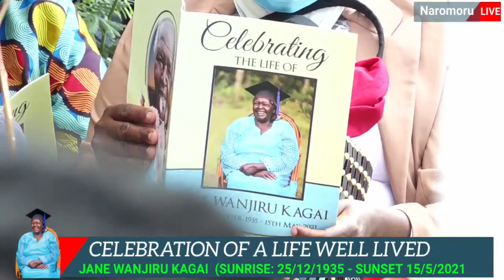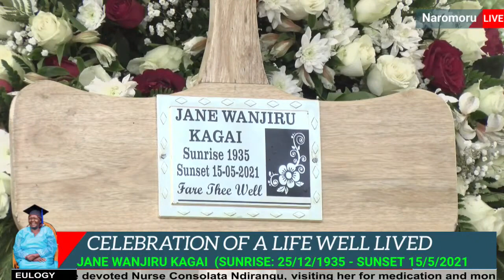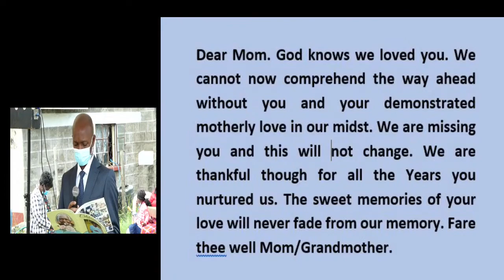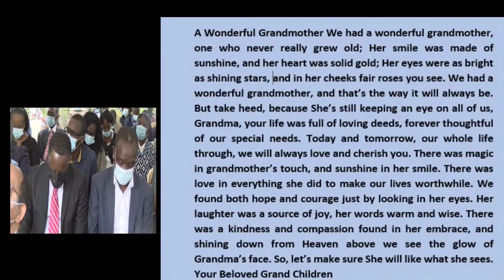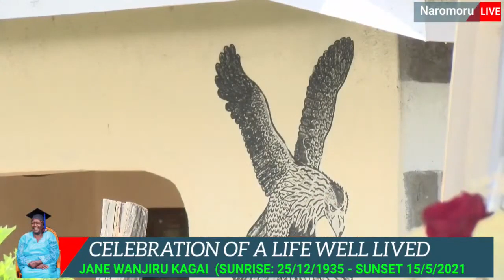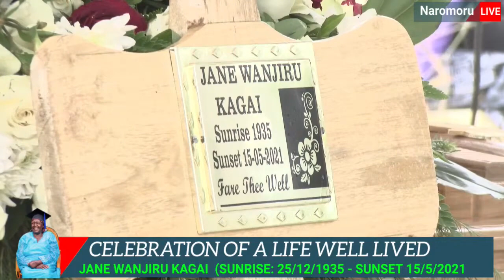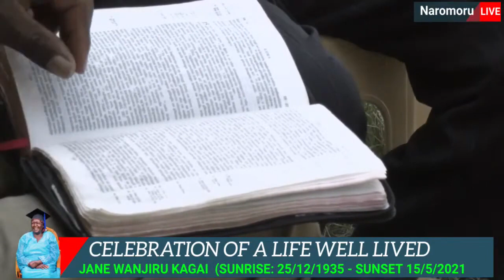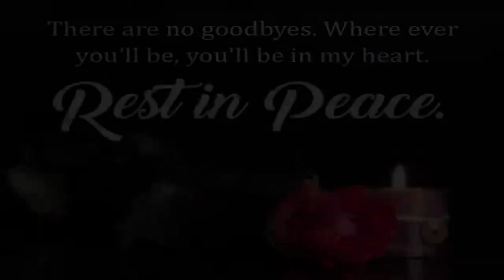Funeral Service // THE WAY TO ETERNAL LIFE // Pstr Peterson Guandaru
The Funeral Service of Sister Jane Wanjiru Kagai held on 25th May 2021 in Naro Moru.